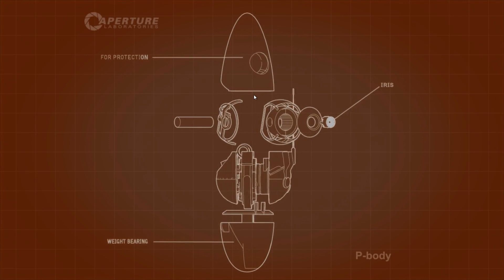Portal 2 Cooperative #12 - Let's Play Portal 2 [HD] [DEUTSCH] [ÖSTERREICH]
Likes, Teilen und Kommentare helfen SEHR weiter, also wenns euch gefallen hat, unterstützt uns doch damit :)
Ihr wollt mich auf Steam adden? at_netherbrain hinzufügen!

Endlich wieder eine Folge Portal 2 ... ich bin einfach nicht zum uploaden gekommen, aber jetzt gibts wieder eine Folge. Viel Spaß damit :)